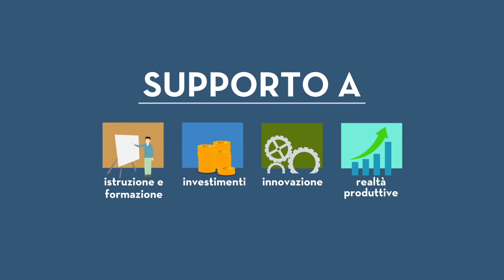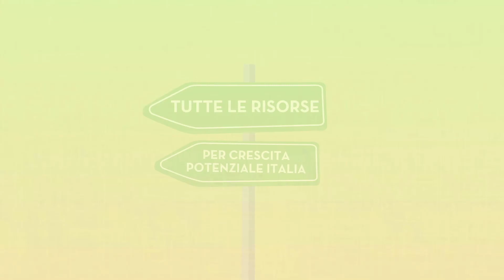Rapporto di Previsione dicembre 2017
Crescita Italia agli esami di maturità. I principali temi del report